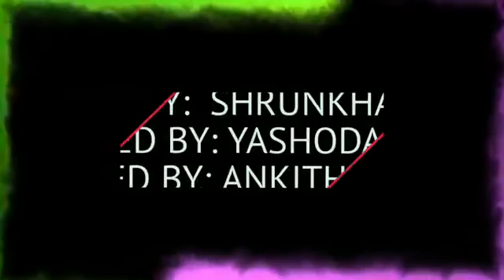Air Pollution \ Grade - 2A | Christ School Kengeri Campus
Name - Shrunkhal Gowda
Grade -  2A
Subject - EVS
Topic - Air Pollution

Looking forward for all of your support.

Christ School Kengeri Campus
K.Gollahalli, Kumbalgodu Bengaluru -560026
Face book: Christ School Kengeri Campus